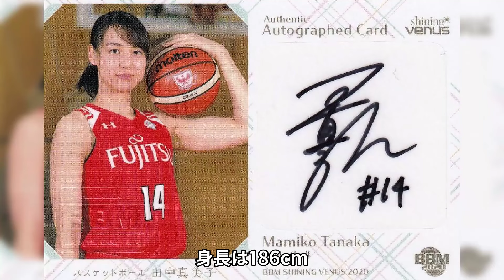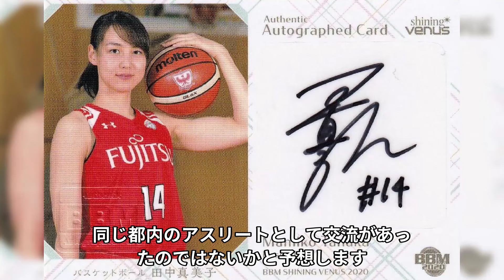田中真美子が戸嵜嵩大を捨てた理由…大谷翔平との二股交際と言われる真相に言葉を失う…元彼が結婚しない原因に驚きを隠せない…